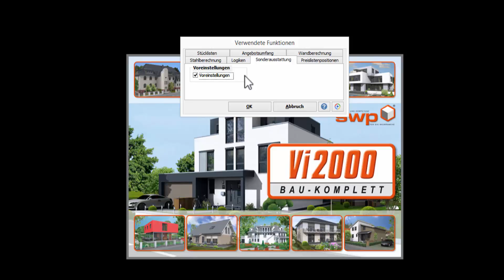Verwendete Funktionen - Sonderausstattung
Im Dialog "Verwendete Funktionen-Sonderausstattung" können Sie die Voreinstellungen aktivieren bzw. deaktivieren. Mit den Voreinstellungen lassen sich mit einem Klick eine Vielzahl von Einstellungen in der Sonderausstattung auswählen, um z.B. ein Energieffizienzhaus 55 zu kalkulieren.